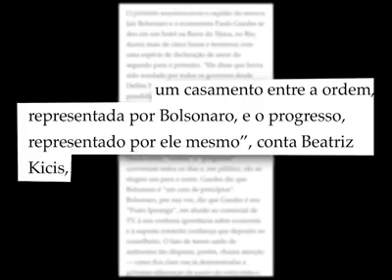A Veja mentiu sobre Paulo Guedes e eu gravei. Querem jogá-lo contra Bolsonaro